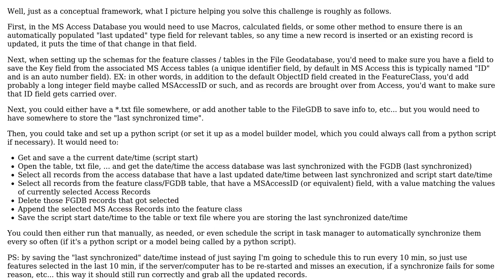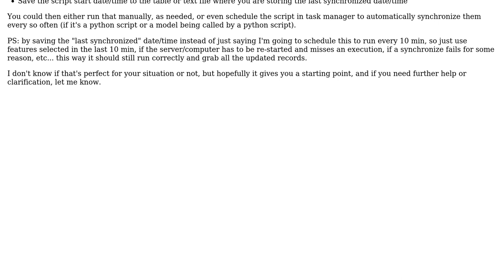How can I connect a Microsoft Access Database and a FGDB, such that information put into the...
GIS: How can I connect a Microsoft Access Database and a FGDB, such that information put into the former is automatically transferred to the latter?

With thanks & praise to God, and with thanks to the many people who have made this project possible! | Content (except music & images) licensed under CC BY-SA | Music | Images & others | With thanks to user PolyGeo user John user Devin Scheid and the Stack Exchange Network Trademarks are property of their respective owners. You are responsible for your own actions.